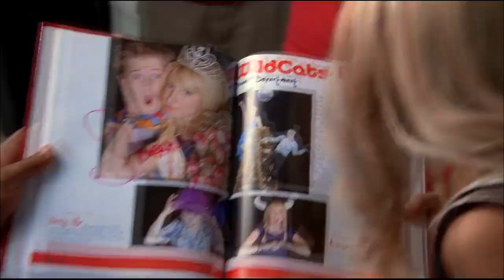Reyn - What time is it™: Definitive Edition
With the release of Xenoblade Chronicles™: Definitive Edition for Nintendo Switch, memories from the past are relived once again...and yes, that includes memes as well. So, why can't one of the best expressions of one of the best memes coming out from Monolith Soft's creation come back as well?
Introducing...Reyn - What time is it™: Definitive Edition! The High School Musical x Xenoblade Chronicles mayhem is back! Based on both the original Reyn - What time is it?™ by Pjammas and its spiritual successor that you sure can't forget i.e. Xenoblade Chronicles 2 - what time is it? (in loving memory of captain padraig™)™ by SLACKer_Mage, Reyn - What time is it™: Definitive Edition recaptures their spirit by recreating the original scenes as much faithfully as possible (due to no HD version of the original "What time is it?" videoclip available) now at 720p with the remastered OST while also introducing a few new elements...including a new epilogue where Melia can finally shine!
What else to say if not...good heavens! Yes, it's that time indeed!

Con l'uscita di Xenoblade Chronicles™: Definitive Edition per Nintendo Switch, tornano memorie dal passato...sì, anche quelle dei meme. Perciò, perchè non può tornare anche una delle migliori espressioni di uno dei migliori meme provenienti dalla creazione di Monolith Soft?
Ecco a voi... Reyn - What time is it™: Definitive Edition! Il macello crossover tra High School Musical e Xenoblade Chronicles è tornato! Basato sia sull'originale Reyn - What time is it?™ di Pjammas e il suo successore spirituale che sicuramente non potete aver dimenticato, ovvero  Xenoblade Chronicles 2 - what time is it? (in loving memory of captain padraig™)™ di SLACker_Mage, What time is it™: Definitive Edition ricattura il loro spirito con la ricreazione delle scene originali il più fedelmente possibile (a causa della mancanza di una versione HD dell'originale videoclip di "What time is it?"), ora a 720p con la OST rimasterizzata, introducendo anche alcuni elementi aggiuntivi...tra cui un nuovo epilogo dove Melia può finalmente splendere!
Che altro dire se non...buon Dio! Sì, è proprio arrivato quel momento!

MARCO PLAYS' SOCIAL PAGES / PAGINE SOCIAL DI MARCO PLAYS